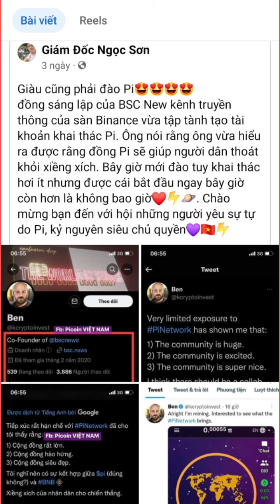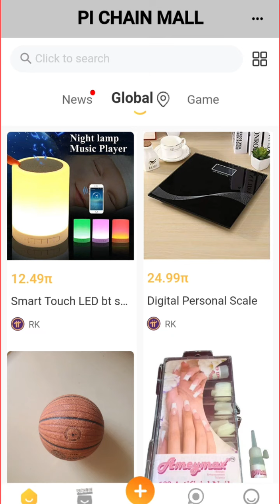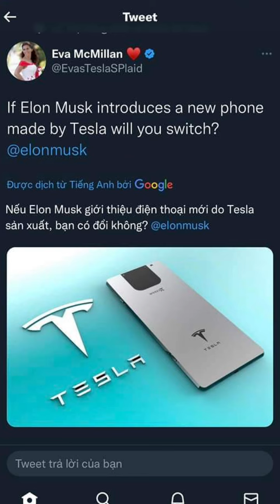Pi network mới - pi đột nhiên tăng giá vì các ông lớn Binance đưa tin về pi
Pi network đột nhiên tăng giá